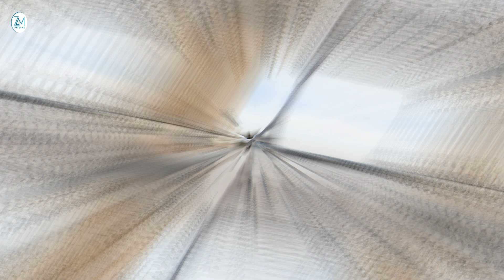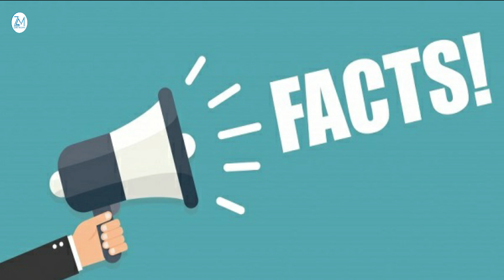Lamaanihii kala tageen ee kulankoodii ugu dambeeyay wada cunteeyeen, 10 ka magaalo ugu qaalisan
Kanaalkan Zaki Media waxaa kala socon doontaan Aqbaaraadka Fanka iyo Arimaha Bulshada. Mahadsanidiin.